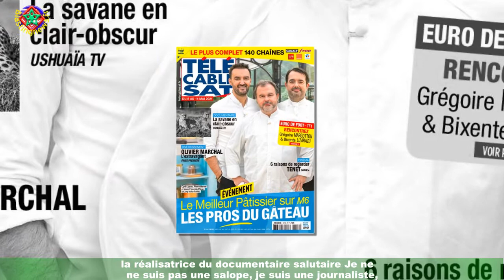Cyril Lignac : ce qu'il pense réellement Marie Portolano dans Le meilleur pâtissier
Du Cyril Lignac à toutes les sauces pour la rentrée. Si les fans du chef hyperactif avaient profité de son absence sur le petit écran pour se mettre à la diète,ils risquent de vite retrouver l’appétit. Dès le 23 août prochain, le cuistot croquant/gourmand se remet aux fourneaux pour une quatrième saison de Tous en cuisine,émission à succès née pendant le premier confinement. L’occasion de le retrouver dans un nouveau décor - perché sur le toit d’un grand magasin parisien - mais avec des recettes toujours alléchantes et accessibles.